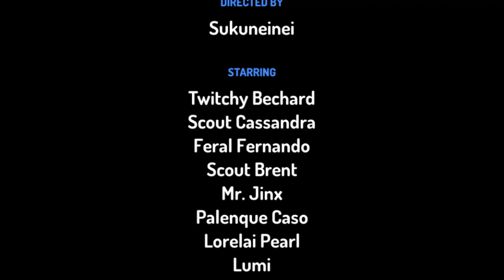Ko au ē tōku au Taeake